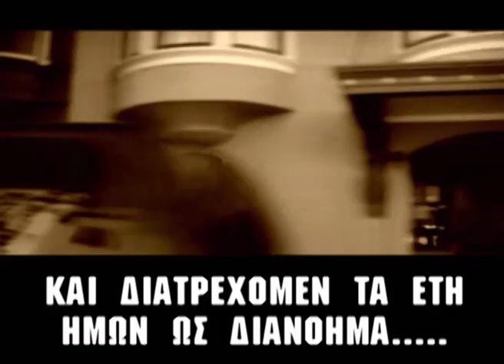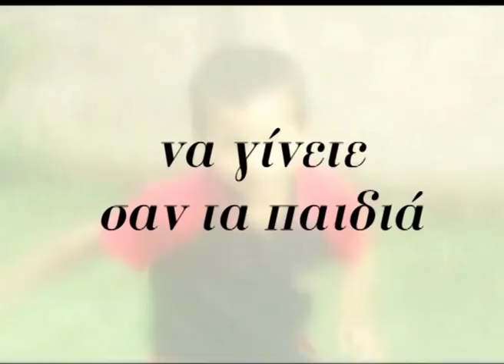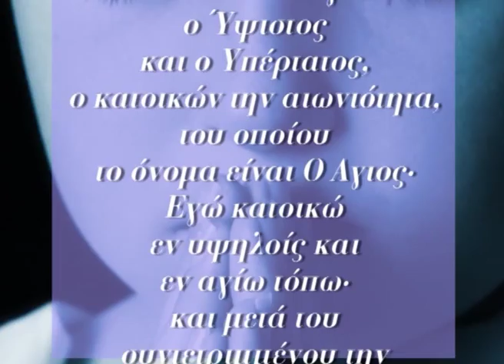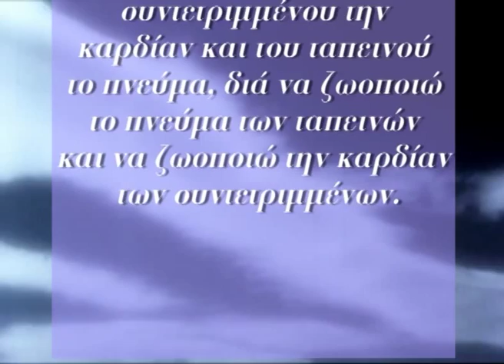Ομολογία Νίκου Ντουρουντάκη (Μέρος Β')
Εκπομπή "Ομολογίες Πίστεως".
Μϊα εκπομπή ομολογίας ανθρώπων πως γνώρισαν τον Ιησού Χριστού ως προσωπικό τους Σωτήρα.
Ομολογία Νίκου Ντουρουντάκη (Μέρος Β') 15/02/2007